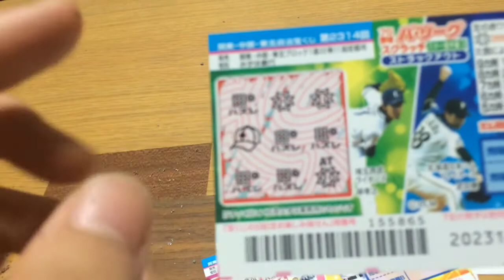宝くじスクラッチ5000円当たった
スクラッチで特別賞5000円当たりました！